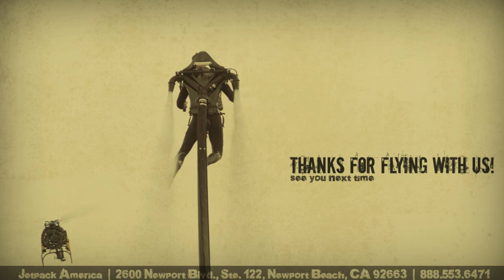Jetpack America Flight Video- Patrick Stone